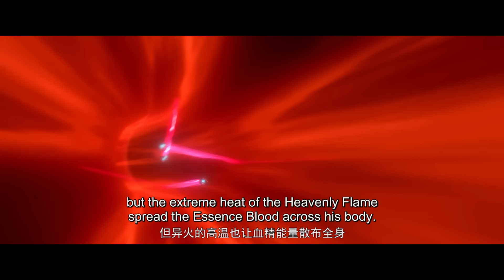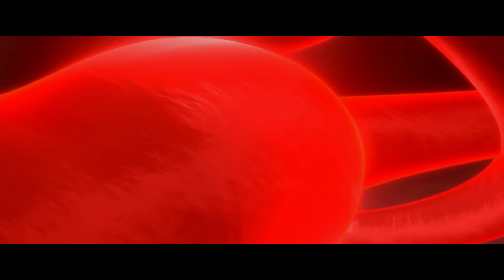🌠蕭炎成功拿到天火三玄變，出發找小老婆！小醫仙厄難毒體引得眾人追殺，蕭炎大怒趕到！| 斗破苍穹年番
btth 斗破苍穹年番 EP107-108 蕭炎成功拿到天火三玄變，出發找小老婆！小醫仙厄難毒體引得眾人追殺，蕭炎大怒趕到！
每日更新精彩动画内容
你想看的这都有！❤

更多精彩

🌠斗破苍穹年番 EP104 FULL 上 | 蕭炎兩種異火驚呆眾人！鳳清兒用大招血脈通靈，蕭炎能否成功擊敗她？！

🌠斗破苍穹年番 EP104 FULL 中 | 蕭炎對戰鳳青兒！面對鳳族秘籍，蕭炎融合三種異火，突破鬥宗！btth

🌠蕭炎三年之約大戰雲山！炸毀整個雲嵐宗！| 鬥破蒼穹 | Battle Through The Heavens

🔮新番上线！【武动乾坤4】1-10合集抢先看！血靈傀的殺傷力可不是開玩笑的！還好林動機智用吞噬之力封印了它!丨武動乾坤S4丨MartialUniverse

🌠全网最新最全斗破苍穹年番EP1-78大合集！蕭炎橫掃雲嵐宗成功復仇！魂殿暗借小醫仙之手，命毒宗圍剿蕭炎。蕭炎三色異火消滅一切！斗破苍穹年番2 | Battle Through The Heavens

【斗破苍穹】蕭炎，主人公，蕭家歷史上空前絕後的鬥氣修煉天才。4歲就開始修煉鬥之氣，10歲擁有了九段鬥之氣，11歲突破十段鬥之氣，一躍成為家族百年來最年輕的鬥者。然而在12歲那年，他卻「喪失」了修煉能力，只擁有三段鬥之氣。整整三年時間，家族冷遇，旁人輕視，被未婚妻退婚……種種打擊接踵而至。 就在他即將絕望的時候，一縷幽魂從他手上的戒指裏浮現，一扇全新的大門在面前開啟！蕭炎重新成為家族年輕一輩中的佼佼者，受到眾人的仰慕，他卻不滿足於此。為了一雪退婚帶來的恥辱，蕭炎來到了魔獸山脈，在藥老的幫助下，進一步提升自己的修煉級別……